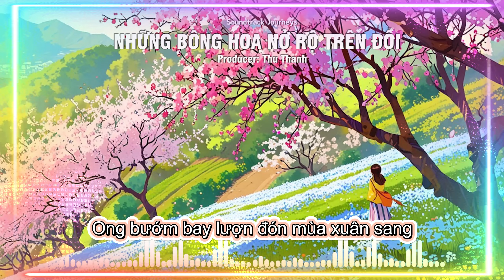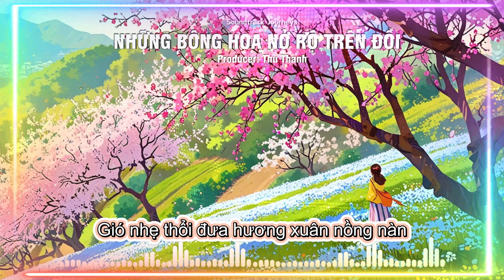Những Bông Hoa Nở Rộ Trên Đồi | Soundtrack Journeys